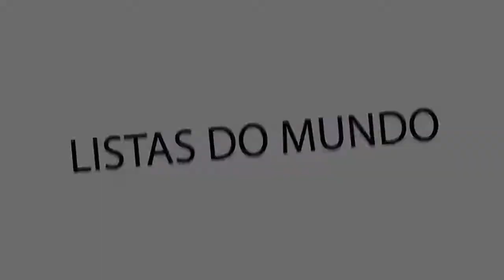Os melhores momentos da Anatomia de Gray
Lista de os melhores momentos da Anatomia de Gray

Anatomy of Grey é uma das melhores séries da televisão e certamente tem muitos melhores momentos, mas nesta lista apenas coloquei os melhores momentos de uma das séries mais premiadas de televisão.

Na lista de os melhores momentos da Anatomia de Gray temos:
25. Reed morre
24. Izzie é demitido
23. A fusão do Seattle Grace-Mercy West
22. Charles Percy é baleado
21. O casamento de Cristina e Owen
20. Burke deixa Cristina
19. Alex é baleado
18. O acidente de balsas
Addison chega
O casamento do Arizona e Callie
A realidade alternativa
Henry morre
A casa de Meredith e Derek
Funeral de George
O primeiro dia
O musical de Seattle Grace
A quase morte de Meredith
Mark Sloan aparece
Acidente de Callie
O casamento de Alex e Izzie
Derek é baleado
Derek concorda com Meredith
Izzie, à beira da morte
A morte de Denny
O tiroteio de Seattle Grace

25. Reed morre
Reed estava tão quieto coletando coisas para um paciente quando conheceu o Sr. Clark, ela é rude com ele e se torna a primeira vítima mortal do tiroteio, Alex a encontra e também é baleada.

24. Izzie é demitido
Izzie é demitida depois que um dos pacientes no hospital morre por causa de um dos moradores de Mercy West, Charles Percy. Izzie descobre que Alex, seu marido, estava falando com o chefe sobre Izzie, então ela decide deixar a casa de Meredith, o hospital e Seattle, e também, pedir o divórcio de seu marido.

23. A fusão do Seattle Grace-Mercy West
Depois que o Hospital passa por maus momentos, Richard decide que o Hospital Seattle Grace se funde com o Mercy West Hospital, o que causa mais demissões no hospital e a chegada de novos personagens médicos como April, Jackson, Reed e Charles. que vai dar muita guerra aos médicos do Seattle Grace

22. Charles Percy é baleado
Enquanto o Sr. Clark está atirando em todo o hospital, Bailey, Charles e um dos pacientes estão se escondendo em um dos quartos, quando Clark entra no quarto, o paciente se torna morto, Charles está escondido na pia e Bailey está Ele se esconde embaixo da cama, mas Clark entra no banheiro e atira em Charles sem compaixão. Bailey o paciente tenta salvá-lo, mas finalmente acaba morrendo

21. O casamento de Cristina e Owen
Depois do que aconteceu com o tiroteio, o casal formado por Cristina e Owen decide se casar no segundo capítulo da sétima temporada, e não é um casamento normal, já que Cristina não vê branco, nem se casa em uma igreja, decide Cristina. Casar com um vestido normal e decidir se casar na casa de Meredith

20. Burke deixa Cristina
Depois que tudo estiver pronto para o casamento de Cristina e Burke, Burke deixa Cristina plantada no altar, na frente de Izzie, Meredith e Callie como damas de honra, decide deixar Seattle, deixando Cristina totalmente desolada e deprimida depois uma tentativa de casamento fracassada

19. Alex é baleado
Alex encontra Reed com um tiro ao lado de Clark, o que faz com que ele atire nele. Alex consegue chegar ao elevador, onde ele é encontrado com sua namorada atual Lexie Gray e seu namorado anterior, Mark Sloan. Eles tentam salvá-lo de todas as maneiras possíveis. Há momentos muito emocionantes naquele momento, como quando Alex confunde Lexie com sua ex-esposa Izzie

18. O acidente de balsas
Um trauma em um acidente de Ferry desafia os presos de muitas maneiras diferentes. Os problemas surgem quando Geroge precisa encontrar uma criança perdida, Alex resgata uma mulher grávida desconhecida, Izzie trata um paciente dentro da balsa e Meredith tem uma criança perdida, mas quando Meredith tenta ajudar um homem, ele a joga na água sem quer